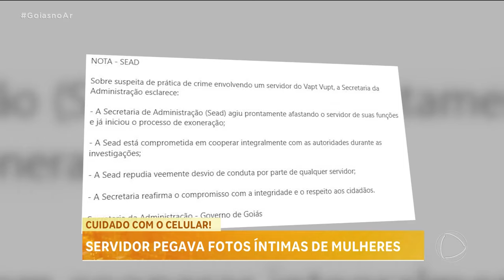PRESO AGRIDE COMPANHEIRA - SE DEU MAL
HOMEM DESCUMPRE MEDIDA PROTETIVA, AGREDIR A MULHER, MAS SE DÁ MAL. LARISSA, DURANTE A ABORDAGEM ELE NÃO QUIS SE ENTREGAR?